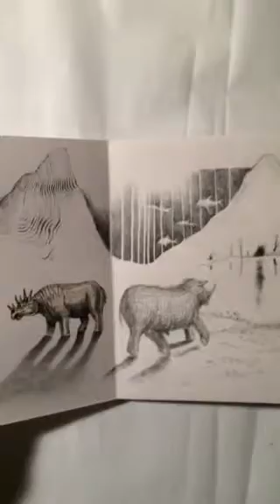ASMR drawing/collage book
Flipping through accordion book of hand drawn graphite and collage art.